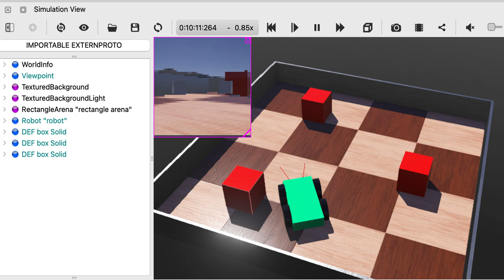Autonomous driving robot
created using webots